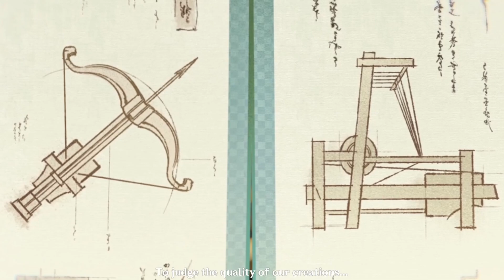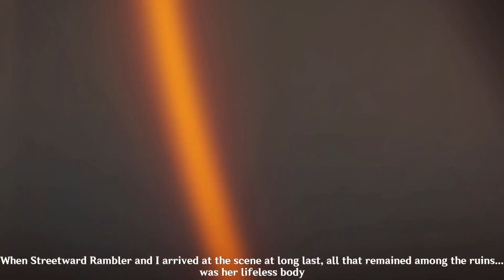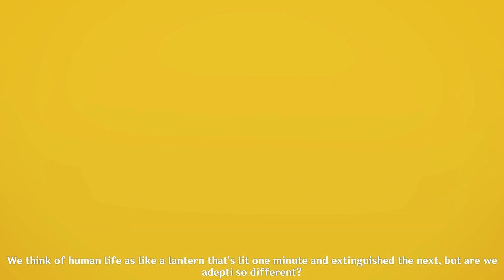Echoes of the Heart Guizhong, Madame Ping, And Zhongli Cutscene